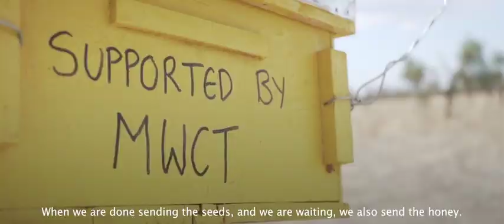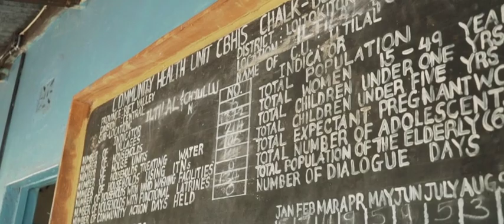2019 Maasai Wilderness Conservation Trust Film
For Community Based Conservation by The Maasai Wilderness Conservation Trust

Maasaiwilderness.org